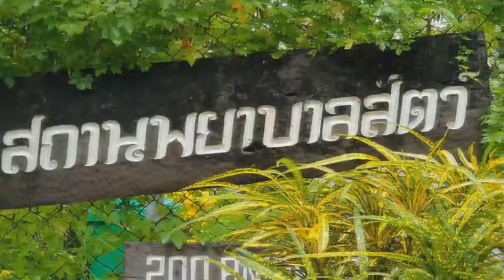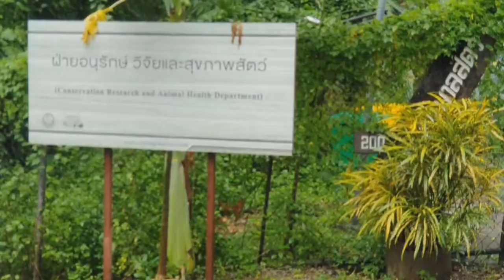ผู้เชี่ยวชาญจีนเตรียมชันสูตร"ช่วงช่วง"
โดย...นิศานาถ กังวาลวงศ์

เชียงใหม่ - ผู้เชี่ยวชาญจากจีนเดินทางถึงเชียงใหม่ เตรียมชันสูตร “ช่วงช่วง” ร้องขอทำงานให้เสร็จภารกิจก่อนแจ้งสาเหตุ สวนสัตว์รับคำปฏิบัติตามข้อตกลงเคร่งครัด เกรงกระทบความสัมพันธ์ไทย-จีน ขณะที่เจ้าหน้าที่หน้าสถานพยาบาลสัตว์ เข้มงวดการเข้าออก ส่วน “หลินฮุ่ย” ใช้ชีวิตปกติ ออกมานั่งกินไผ่ในส่วนจัดแสดง พร้อมมองหาช่วงช่วงผ่านลูกกรง

เมื่อเวลา 09.30 น.วันที่ 19 กันยายน ที่สวนสัตว์เชียงใหม่ บรรยากาศในช่วงเช้าสื่อมวลชนเริ่มทยอยเดินทางเข้ามาติดตามความคืบหน้าการตายของแพนด้าช่วงช่วง บริเวณสถานพยาบาลสัตว์ ในสวนสัตว์เชียงใหม่ ซึ่งเป็นสถานที่เก็บร่างของช่วงช่วง เพื่อรอการชันสูตรร่วมระหว่างผู้เชี่ยวชาญจากจีน และ ผู้เชี่ยวชาญของไทย

  ขณะที่ นายวุฒิชัย ม่วงมัน ผู้อำนวยการสวนสัตว์เชียงใหม่ ได้แจ้งผ่านแอพพลิเคชั่นไลน์ กลุ่ม “นักข่าวหลินฮุ่ย” ขณะนี้คณะผู้เขี่ยวชาญจากจีนได้เดินทางมาถึง จ.เชียงใหม่เป็นที่เรียบร้อยแล้ว เบื้องต้นทางการจีนขอเวลาทำงานให้เสร็จสิ้น

     ทั้งนี้ ตามภารกิจก่อนจึงจะเปิดเผยข้อมูลให้ทราบต่อไป ซึ่งทางสวนสัตว์เชียงใหม่จำเป็นต้องปฏิบัติตามคำร้องขอของทางการจีนอย่างเคร่งครัด เพื่อความสัมพันธ์ที่ดีระหว่างประเทศต่อไป โดยหากมีความคืบหน้าจะแจ้งให้ทราบทันที

    ผู้สื่อข่าวรายงานเพิ่มเติมว่า บรรยากาศหน้าสถานพยาบาลสัตว์ สวนสัตว์เชียงใหม่ ยังไม่มีความเคลื่อนไหว จากการสอบถามเจ้าหน้าที่ ยังไม่มีคณะผู้เชี่ยวชาญจากจีนและไทยเดินทางเข้ามาที่สถานพยาบาลสัตว์ แต่จากการสังเกตุเจ้าหน้าที่มีความเข้มงวดในการเข้าบริเวณสถานพยาบาลสัตว์อย่างมาก และเริ่มมีการจัดการที่จอดรถให้ว่างเตรียมรับคณะที่จะเดินทางเข้ามา

สำหรับหลินฮุ่ยเช้านี้ยังคงออกมายังจุดจัดแสดงแพนด้า โดยออกมานั่งกินไผ่ข้างกรงของช่วงช่วง และเดินไปมา พร้อมกับมองหาข่วงช่วง ผ่านกรง และกลับมานั่งกินไผ่ต่อ